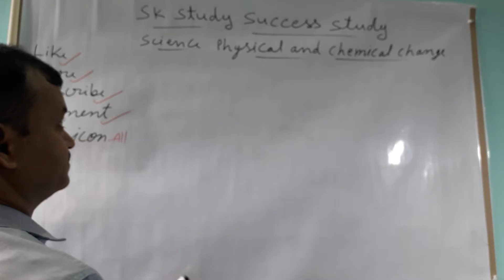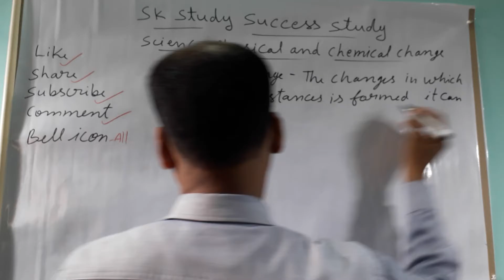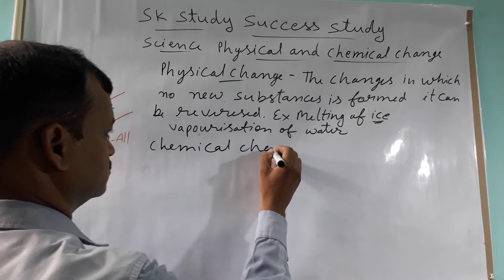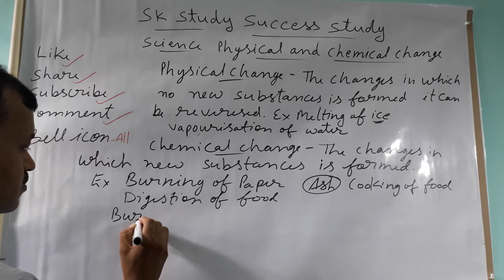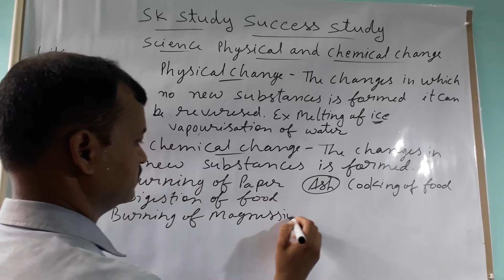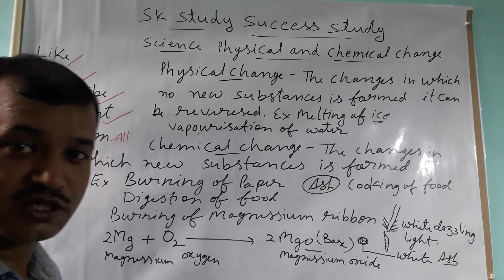Physical and chemical change part 1 by sanjay gupta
Physical and chemical change part 1by sanjay gupta